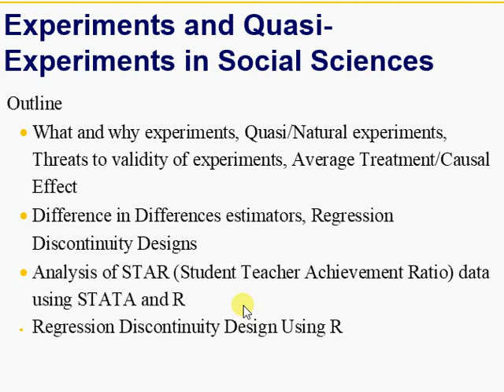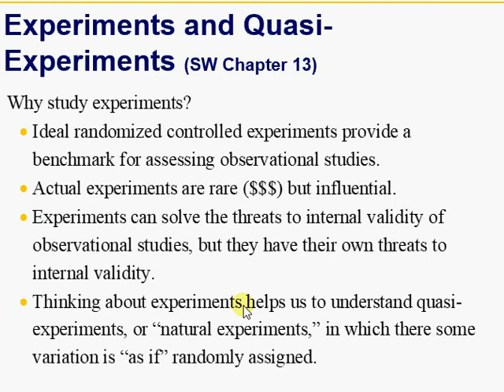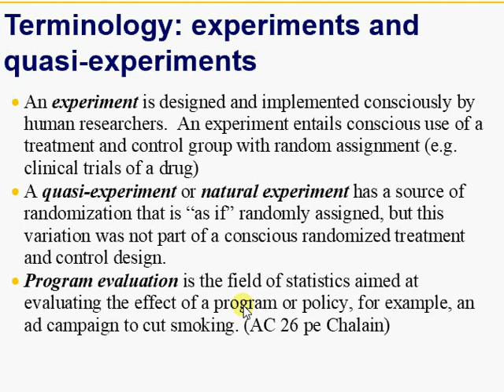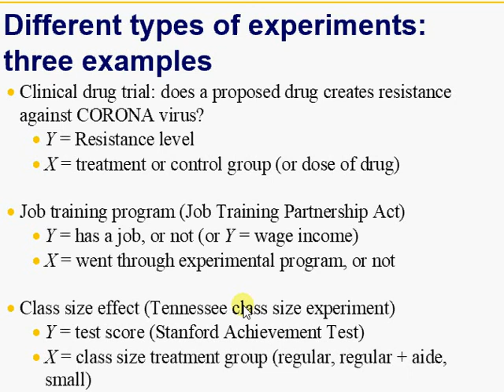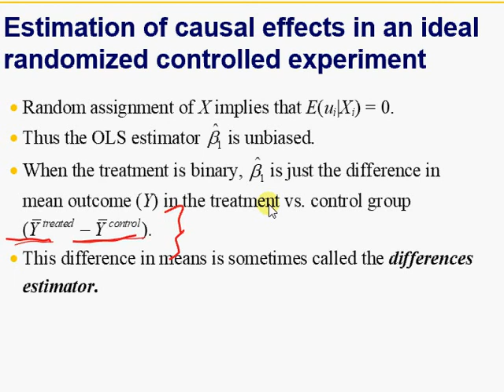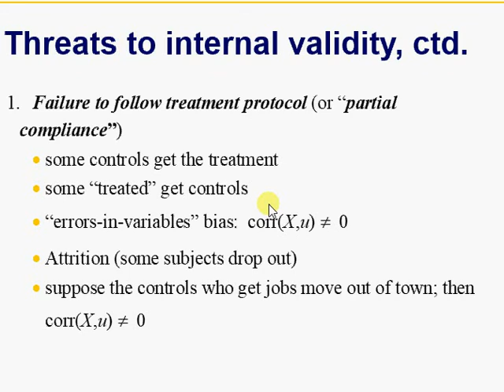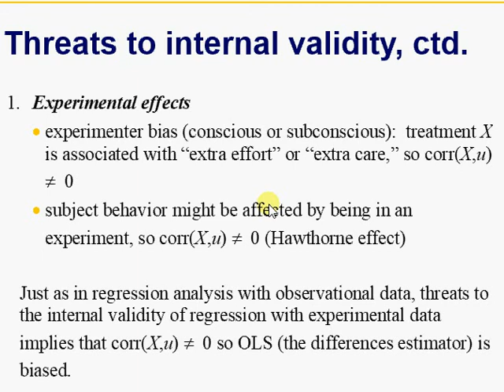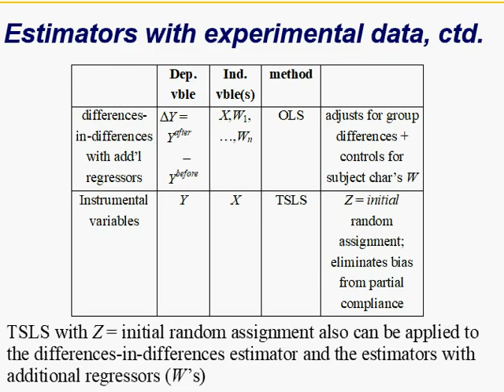V#36 Experiments, Quasi Experiments, RCT and STAR data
Videos under Experiments and Quasi Experiments will mainly cover
• What and why experiments, Quasi/Natural experiments,
Threats to validity of experiments, Average Treatment/Causal Effect
• Difference in Differences estimators, Regression Discontinuity Designs
• Analysis of STAR (Student Teacher Achievement Ratio) data using STATA and R
• Regression Discontinuity Design Using R